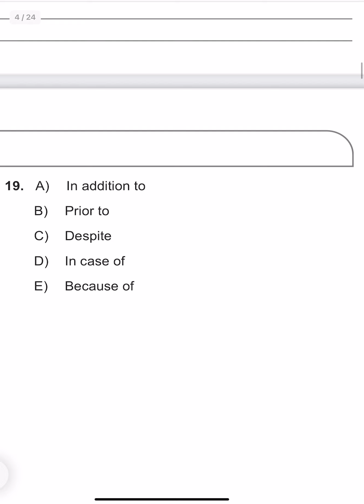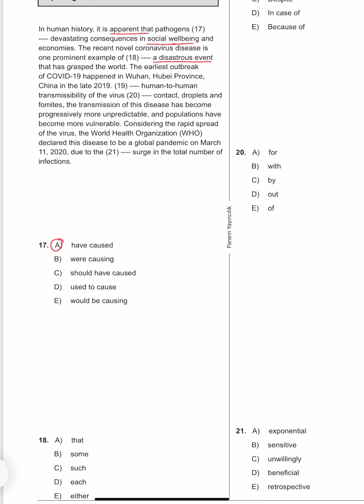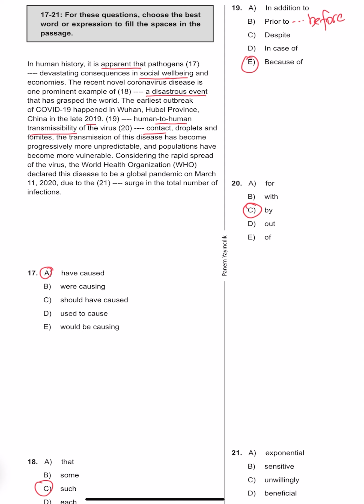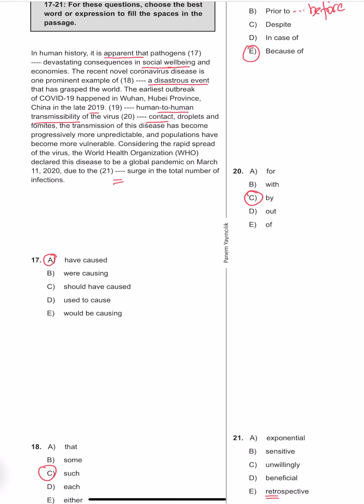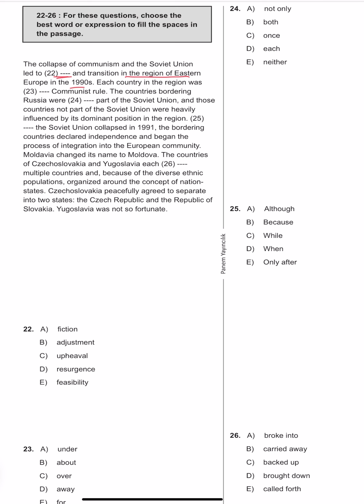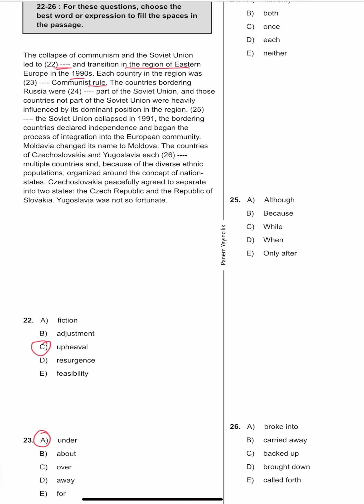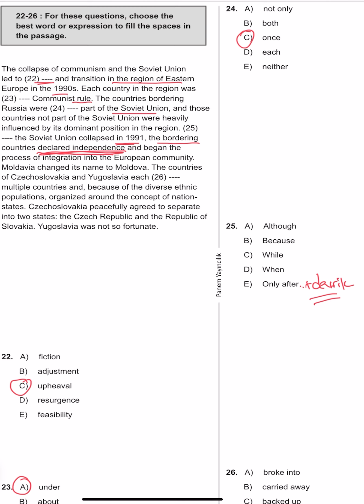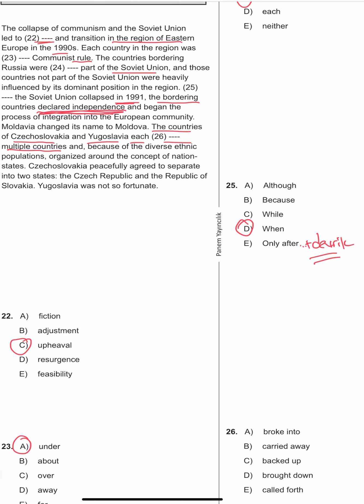Panem Yayınları YDS 5 Deneme 5 Deneme(17-26 CLOZE TEST)